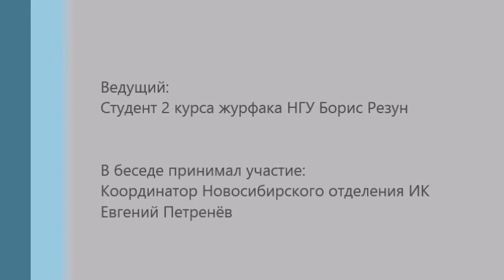Что такое Изборский клуб